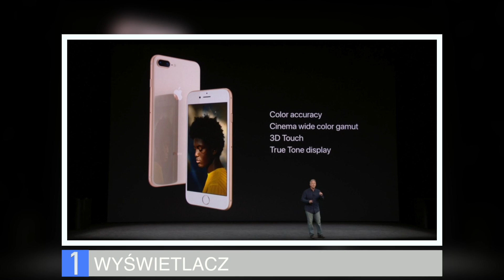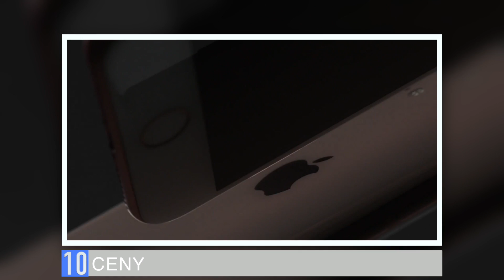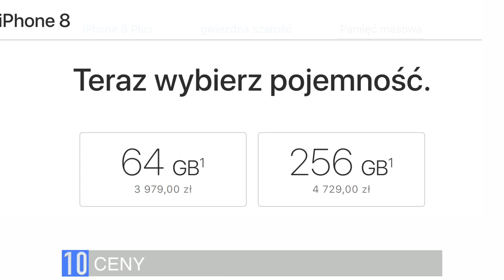iPhone 8 / 8 Plus 📱 10 SUPER ZALET - Cena - Specyfikacja PL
W już drugim dziś odcinku zapraszamy Was na prezentację i pierwsza wrażenia z nowego Apple iPhone 8 i iPhone 8 Plus, które zostały zaprezentowane wczoraj 12.09 w Cupertino. W tym filmie zostanie Wam przedstawiona specyfikacja i cena nowego iPhone 8, ale także 10 gorących faktów, a właściwie powodów, dla których nową "Ósemkę" warto mieć. Zapraszamy do oglądania!